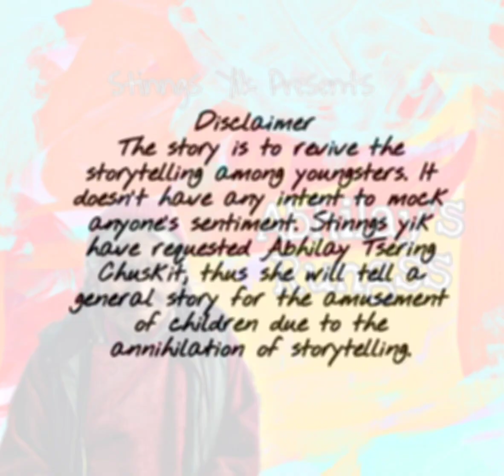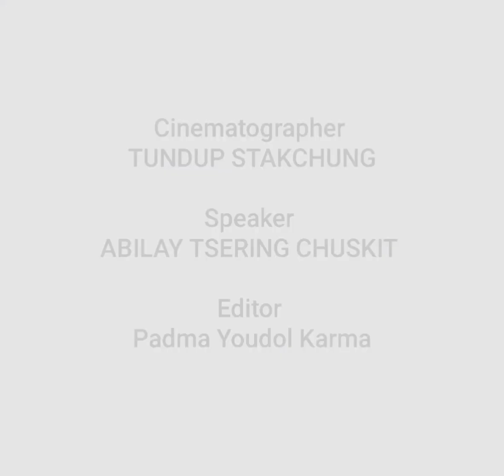Abhilay's Rungss || Story of Grandma || Ladakh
The motive to upload this video is to provoke the people of Ladakh that our storytelling is on the edge of nonexistence.
Stinngs yik has requested Abhilay Tsering Chuskit to tell a story for the amusement of children.
Heartiest gratitude to Grandma for her contribution to reviving the storytelling of Ladakh.
Cinematographer:
TUNDUP STAKCHUNG
Speaker:
ABILAY TSERING CHUSKIT
Editor:
Padma Youdol Karma KAGA
SPECIAL THANKS TO
Abilay Tsering Chuskit
Tsewang Lamo Saboo Meyak
Gyan Tanzin Phuntsok Shara
Moral of the story : Use your mind skillfully otherwise you are easy to be fooled.
Storytelling plays as an important medium to connect the ancestorial people to the younger generation, it vividly tells us about their way of living, ancient trend, how kings ruled their kingdom, ancient songs etc. Another importance of storytelling is that it connects people emotionally especially the bond between old people and their grandchildren that blooms incessantly.

There is no motive to hurt anyone's sentiment.